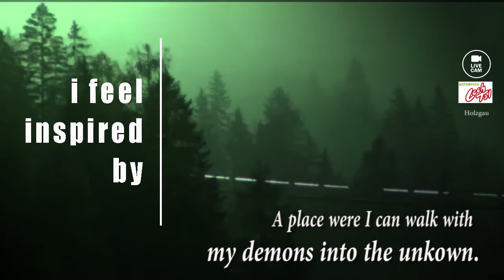What Inspires me as writer?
The journalist John Smith answer this question.